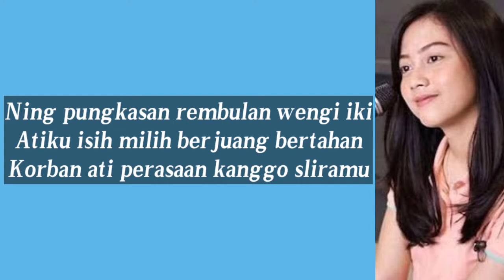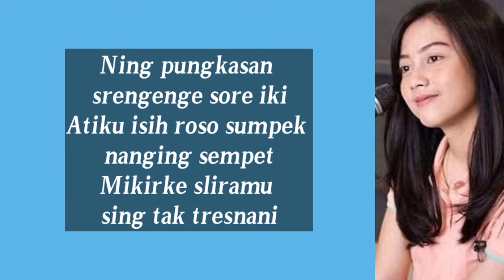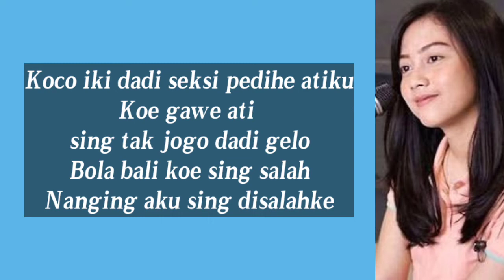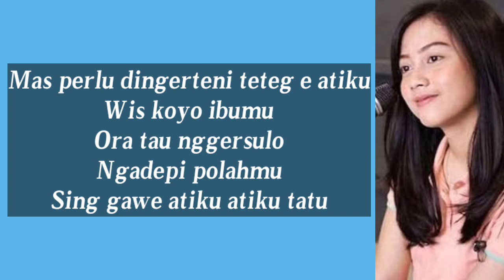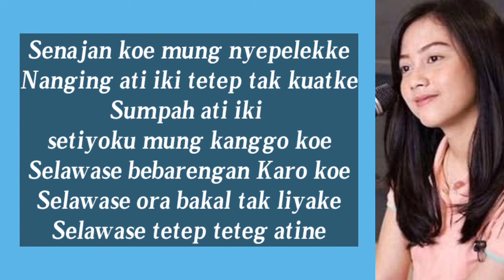Teteg Ati-Asha Ft. Tiara Linggar|Cover Michela Thea (Liriks)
Teteg Ati-Asha Ft. Tiara Linggar|Cover Michela Thea (Lyric)

-Gorilla Pod Mungil Penahan Hp:
Gorilla Pod Universal